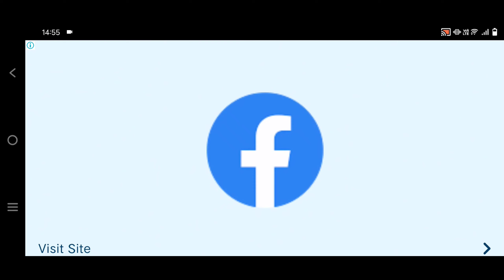WWE Mayhem Story Mode The Rising Star : Title Shot (Backup)